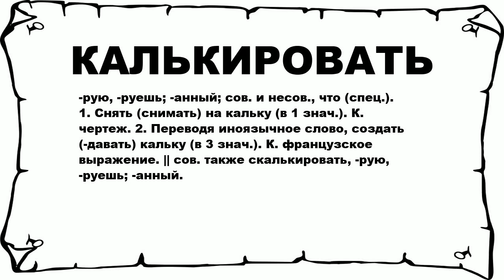КАЛЬКИРОВАТЬ - что это такое? значение и описание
Хочешь знать что значит КАЛЬКИРОВАТЬ? тогда слушай до конца.

 -рую, -руешь; -анный; сов. и несов., что (спец.). 1. Снять (снимать) на кальку (в 1 знач.). К. чертеж. 2. Переводя иноязычное слово, создать (-давать) кальку (в 3 знач.). К. французское выражение. || сов. также скалькировать, -рую, -руешь; -анный.